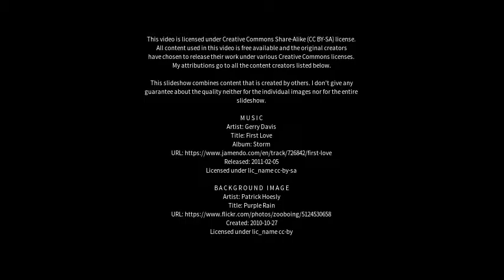Best places to visit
Best places to visit - Mirzāpur (India) Best places to visit - Slideshows from all over the world - City trips, nature pictures, etc.